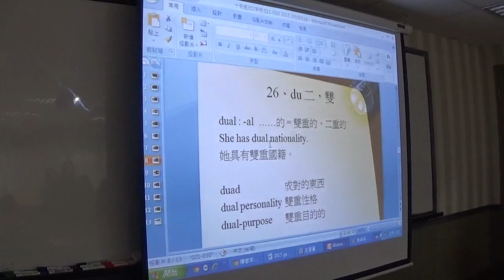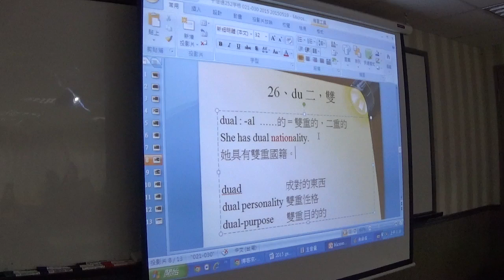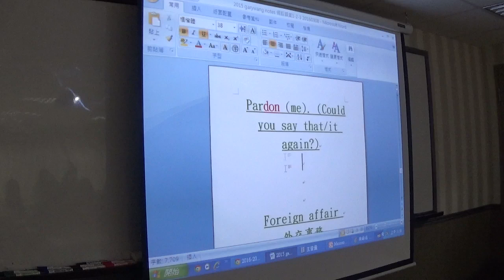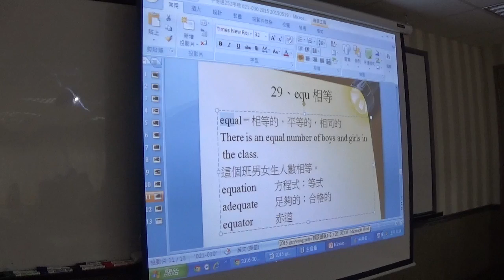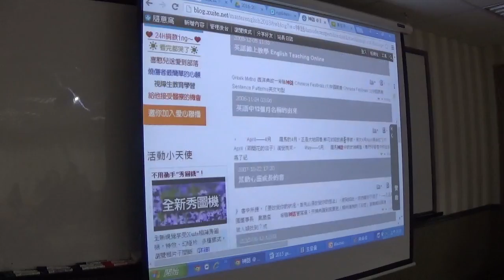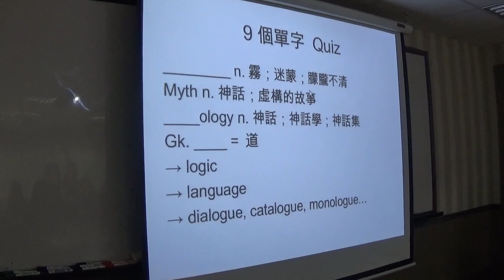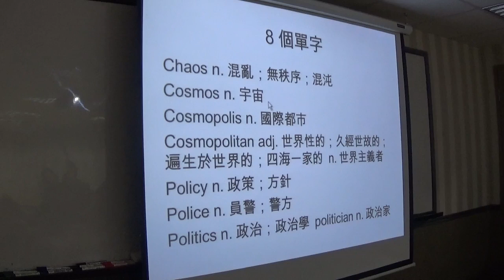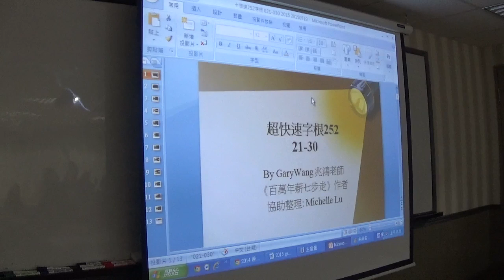【下半段】2016公益字彙課程第三堂(21-30)By Gary老師(英語傳教士)